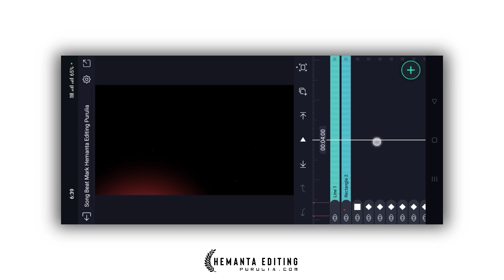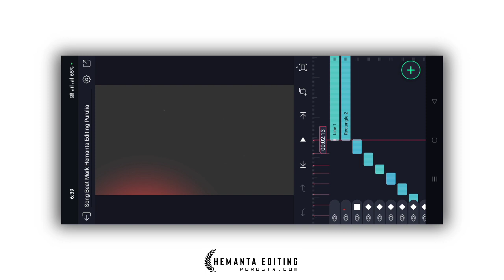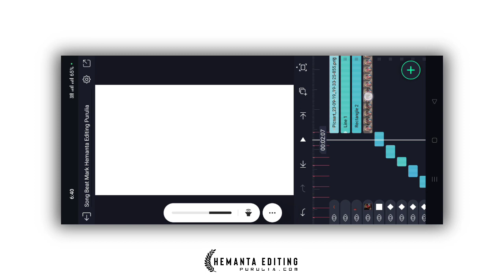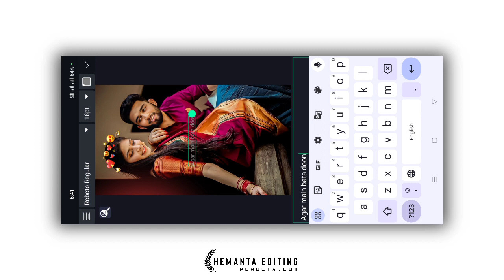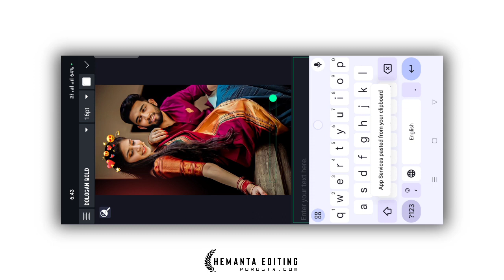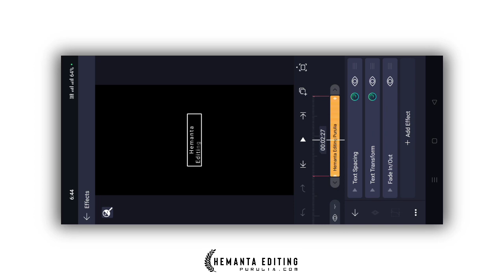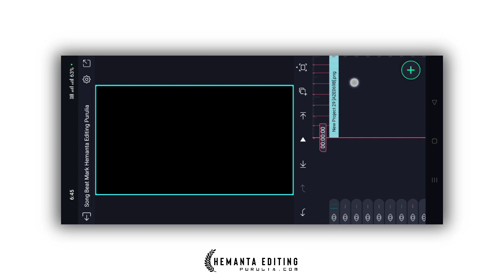♥️90s Hindi Old Song Lyrics Status Video Editing Alight Motion Video Editing Churake Dil Mera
Coming Soon